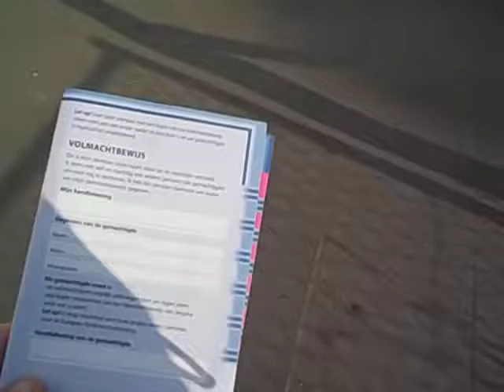040 stemmen 23 mei